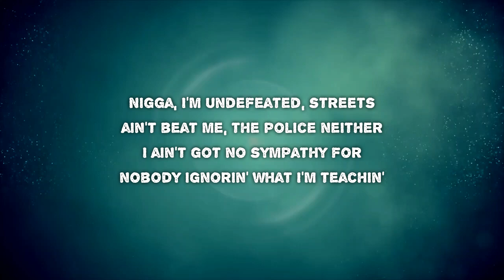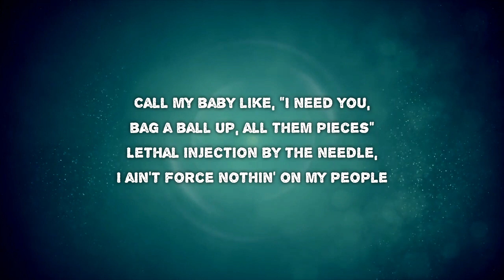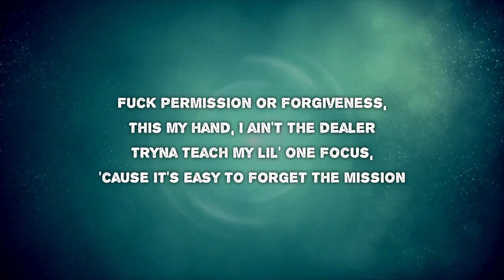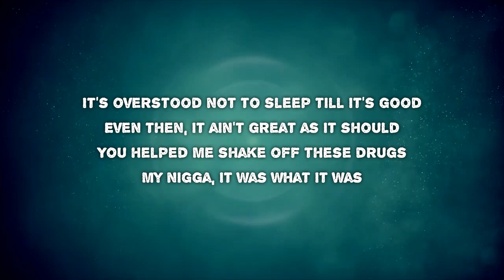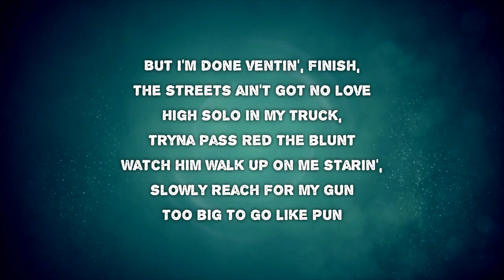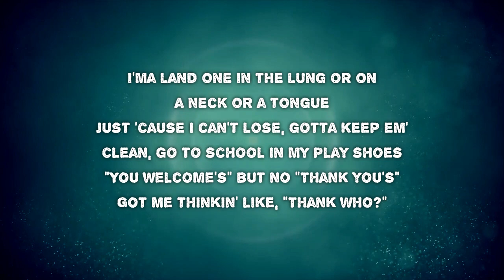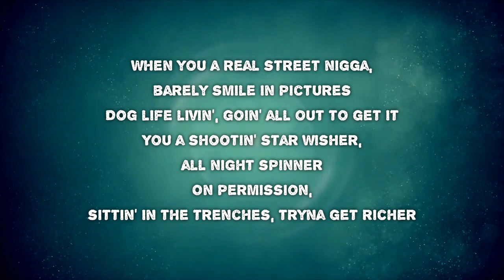EST Gee - Undefeated (Lyrics)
Artist: EST Gee
Album: Undefeated
Released: 2023

Undefeated Lyrics:

Nigga, I'm undefeated, streets ain't beat me, the police neither
I ain't got no sympathy for nobody ignorin' what I'm teachin'
I ain't no motherfuckin' preacher, I'm more comfortable with demons
I spent whole weeks in the beater, stinkin' out here, I ain't leavin'
Call my baby like, "I need you, bag a ball up, all them pieces"
Lethal injection by the needle, I ain't force nothin' on my people
And they ain't force it on me neither, we both addicts, so we equals
And I feel 'em, addicted to some shit that might just kill 'em
Fuck permission or forgiveness, this my hand, I ain't the dealer
Tryna teach my lil' one focus 'cause it's easy to forget the mission
And the difference is in love and loyalty ain't commitment
And to give it if you gettin' it 'cause it's rare when you start winnin'
When you a real street nigga (real street nigga)
Barely smile in pictures (barley smile in pictures)
Dog life livin' (yeah), goin' all out to get it (goin' all out to get it)
You a shootin' star wisher (you a shootin' star)
All night spinner (all night spinner)
On permission, sittin' in the trenches, tryna get richer
Yeah, yeah, you in the trenches tryna get richer, uh
Foreign car whipper, in the trenches tryna get richer, uh
Shootin' star wisher, in the trenches tryna get richer, uh
All night sittin' in the trenches, tryna get richer, yeah
It's overstood not to sleep 'til it's good, even then
It ain't great as it should
You helped me shake off these drugs
I make it was what it was, but I'm done ventin'
In the streets ain't got no love
High solo in my truck, tryna pass Red the blunt
Watch him walk up on me stunned, slowly reach for my gun
Too big to go like Pun
I'ma land one in the lung or on a neck or a tongue
Just 'cause I can't lose
Gotta keep em' clean, go to school in my play shoes
"You welcome's" but no "Thank you's"
Got me thinkin' like, "Thank who?"
Most that shit was fake, but I do thank God for his grace
They makin' me starve, so I ate by the time they overfilled my plate
Even Pluto said I'm great, he wanna help me change my fate
Took a monster out on tour just for the world to know my face
Fifty-six nights straight, I go in beast mode for that pape'
This a reservation for rank, it's a marathon and a race
Only real niggas relate and you ain't one if you can't, mm, mm
"I know this shit been real stressful through your whole career too
Man, this lil' situation right here, I just want you to know, nigga
Though I ain't, I ain't, I ain't givin' up on this end
I ain't stoppin', I ain't breakin' down or nothin', nigga
You know"
Yeah, yeah
Yeah, when you a real street nigga (real street nigga)